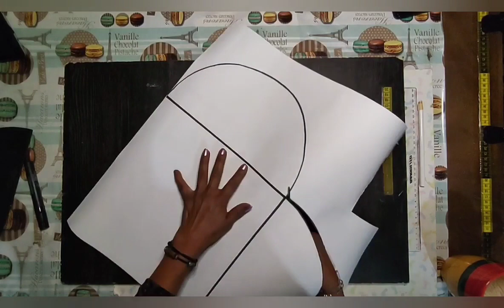Almohada de corazón ❤️ DIY fundas para almohada..fácil..San Valentín.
Almohada de corazón para este Día de San Valentín ó 14 de febrero
confeccionado con tela...
Razo estampado
color rojo y. blanco
ó
Shantung blanco
tela rayada bicolor loneta gris claro con gris acero..
listón de organza y satín color blanco con plateado...
fácil paso a paso